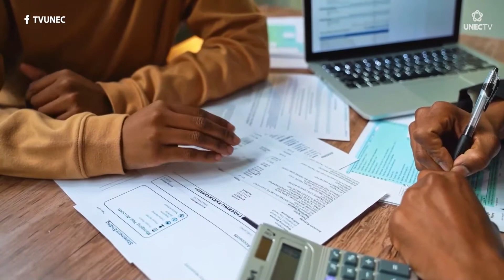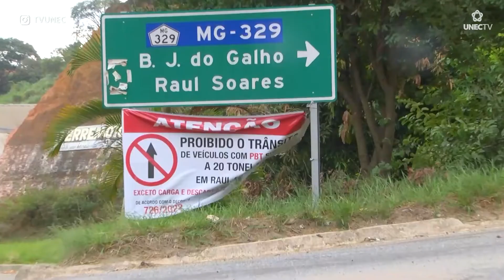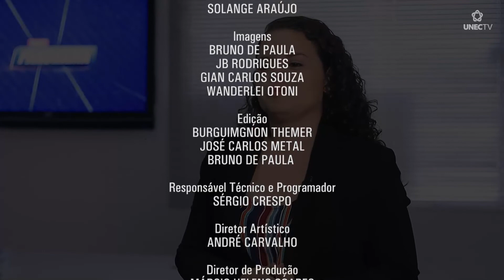PANORAMA - UNEC TV (04/02/2022)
PANORAMA é uma revista eletrônica com notícias que interessam a você!